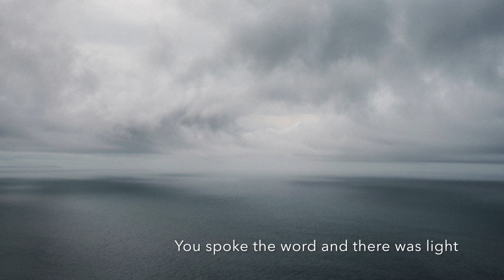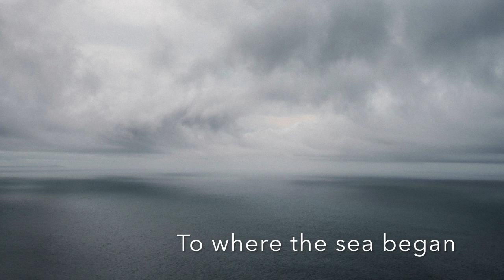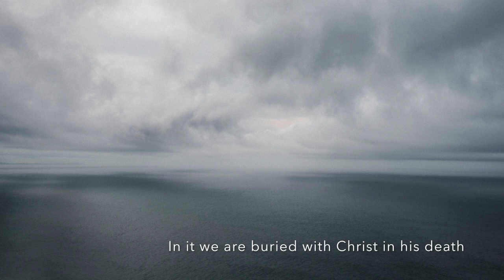Through The Water (Lyric Video)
The title track from "Through The Water" by Rob Patterson

Words and Music by Rob Patterson

When God began creating
Before the world took shape
The Spirit hovered over
The waters’ darkened face

Through the water to new life
You spoke the word and there was light
In all you make you take delight

When Moses led the people
To where the sea began
Delivered now from slavery
They crossed upon dry land

A great sea wall on either side
Pharaoh’s army put to flight

When John came to the river
To find the Chosen one
The Spirit Dove descended
God said, “This is my Son”

With our sin identified
Christ to suffer, then to rise

Though sinful our beginning
We to the water come
Baptized into the name of
The Father, Spirit, Son

We’re reborn and clothed with Christ
Cleansed from sin and justified

Through the water, through the water